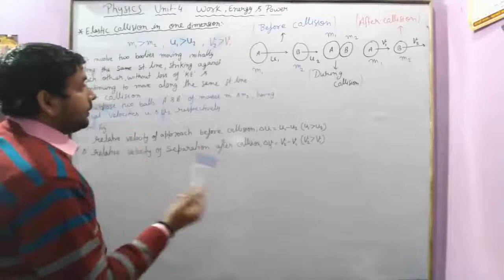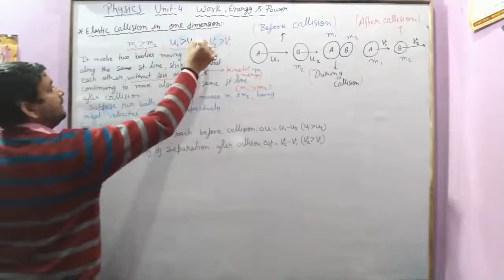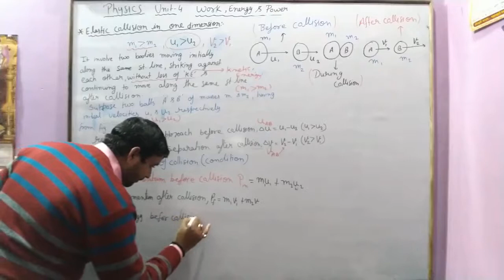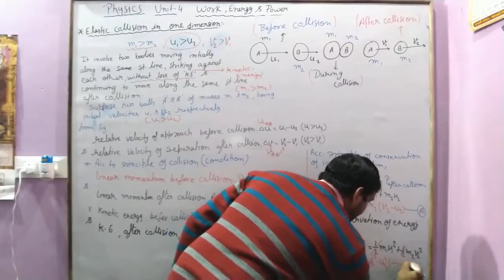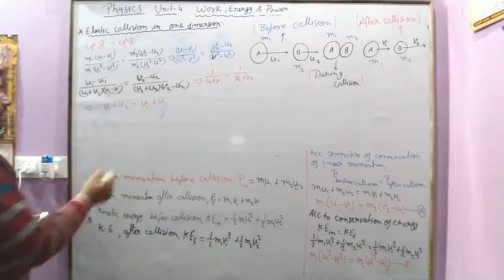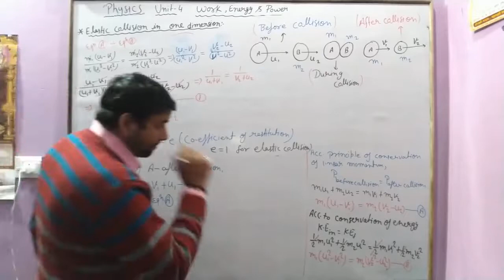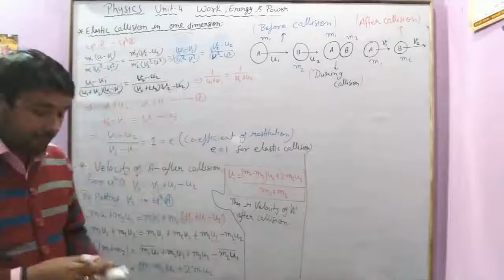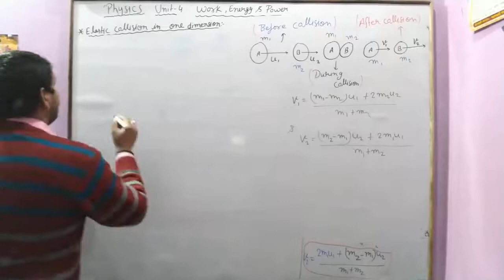Class 11th Physics Unit 4- Work Energy and Power